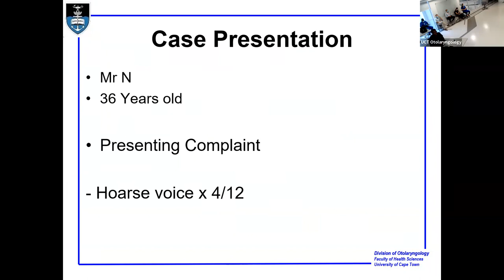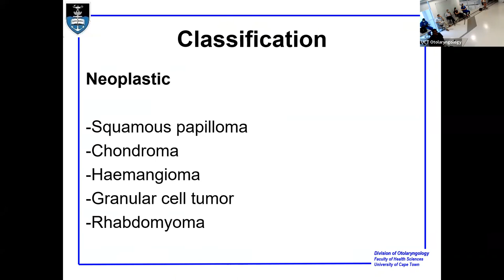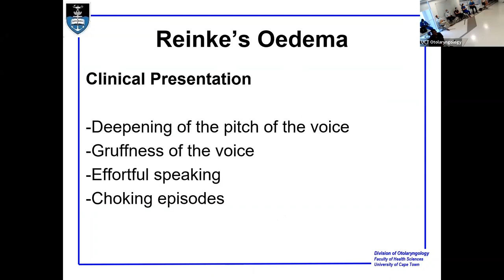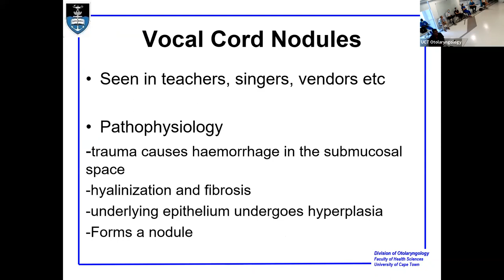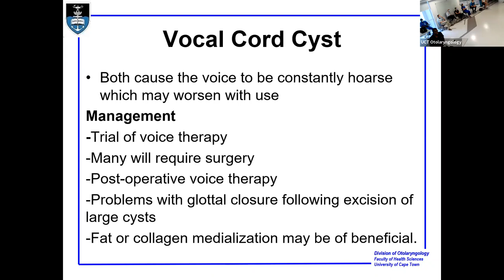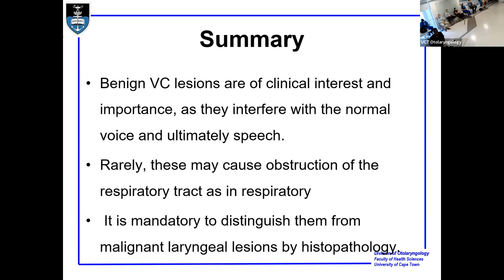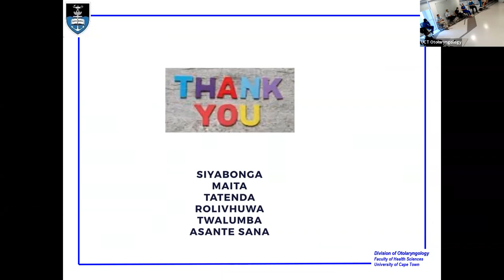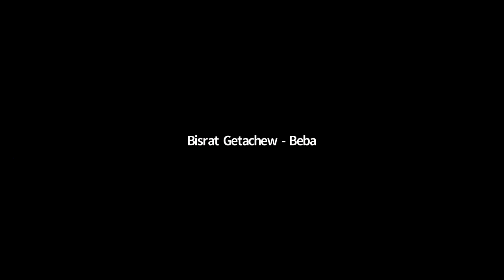Benign vocal cord lesion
Dr Gift Salimo